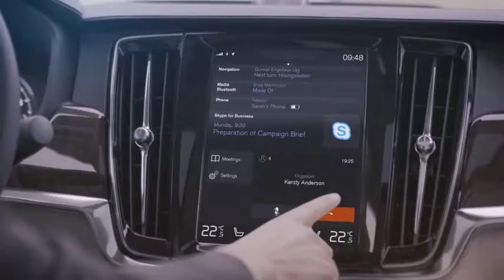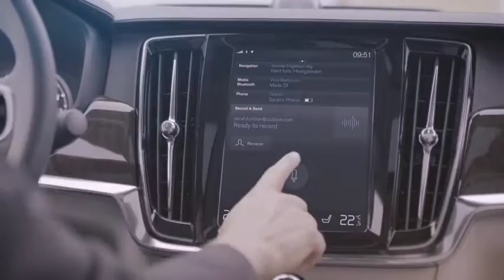201911 Volvo biedt Skype for Business in 90 serie